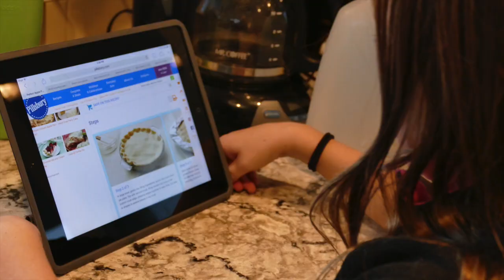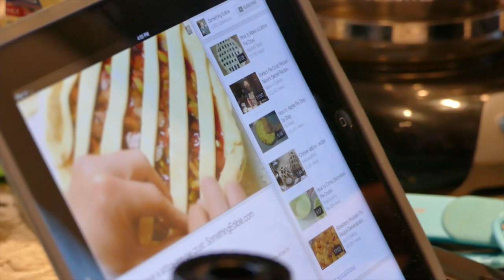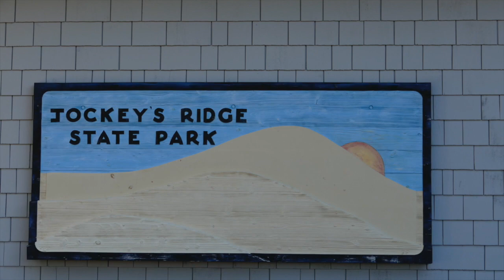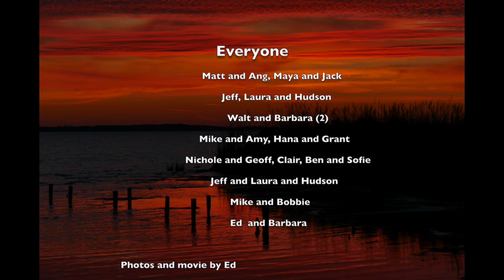Thanksgiving at the Outer Banks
This video is about Thanksgiving at the Outer Banks